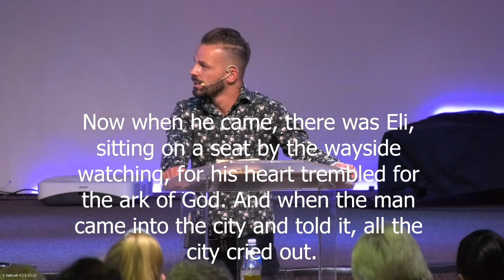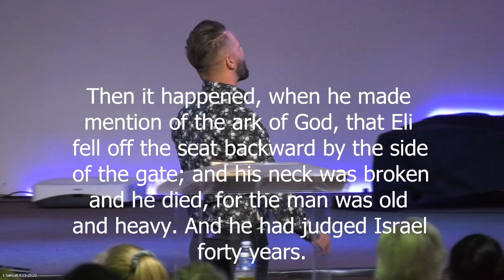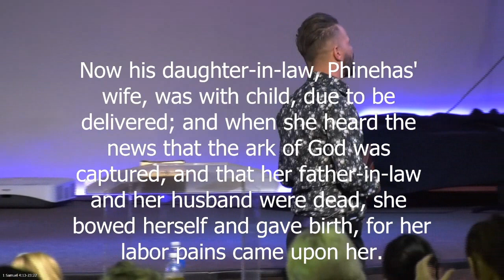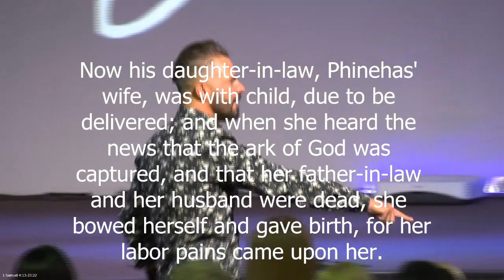Wessel du Bruyn - Revival 6